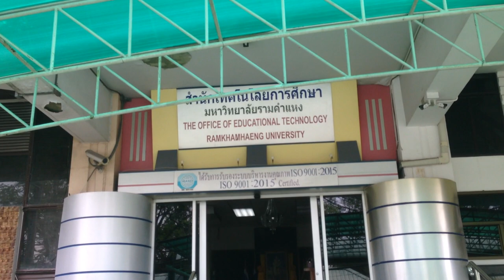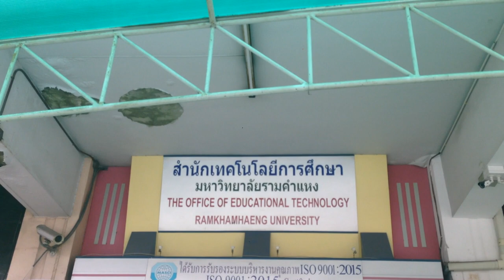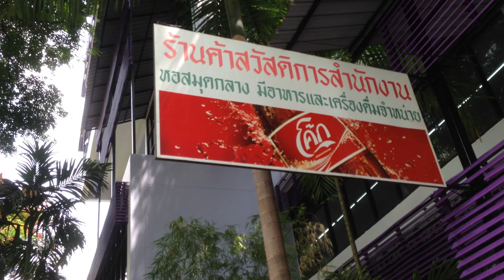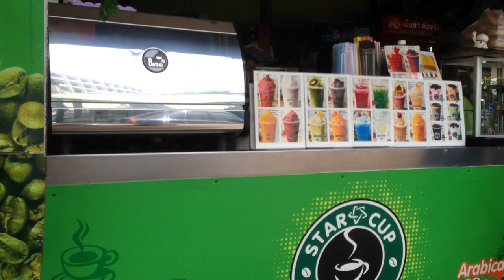คิดถึง ม.ราม(จาก รร. สาธิต-ประถม ถึง ลานพ่อขุน) ตอนที่ 2 | เกรทตี้ ฟรีสไตล์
คิดถึง ม.ราม มีทั้งหมด 15 ตอน ติดตามชมให้ครบทุกตอนเลยนะครับ
คลิกดูคลิปทั้งหมดได้จากลิงค์ด้านล่างนี้ได้เลย